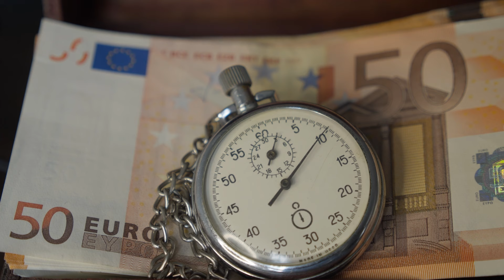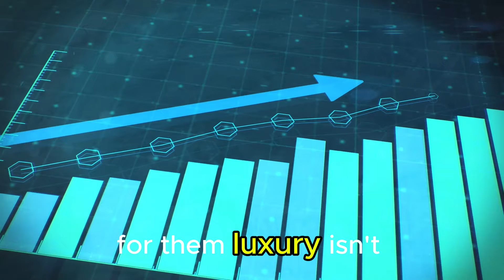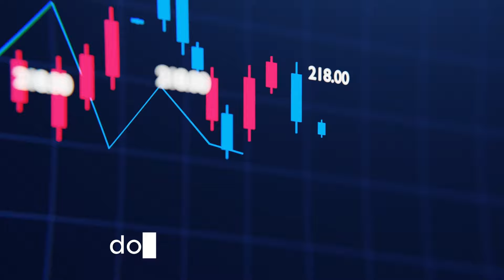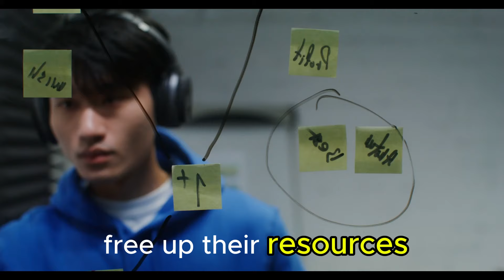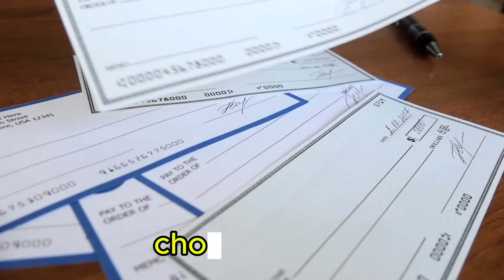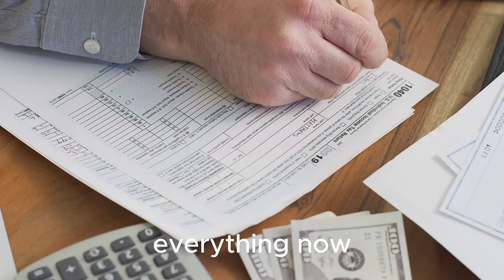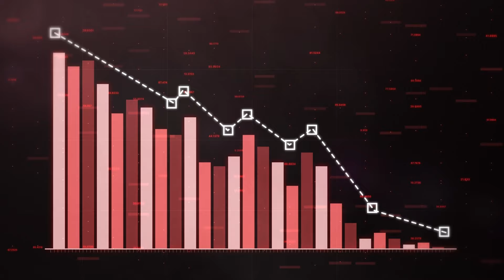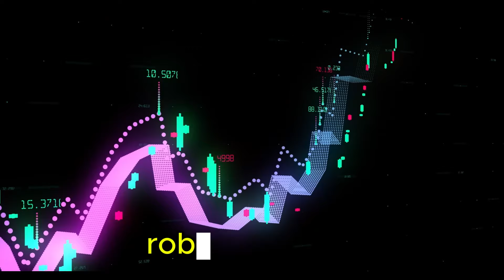Rich Mindset Secrets: 5 Things Successful People Never Do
Want to know what sets the rich apart from the rest? In this video, we dive deep into the 5 key things that successful people with a rich mindset NEVER do. These secrets can help you shift your mindset and habits to align with wealth and success. Learn how to avoid common pitfalls, change your thinking, and adopt the strategies that lead to financial freedom. Whether you're looking to build wealth, improve your money habits, or boost your personal development, these insights are a must-watch.